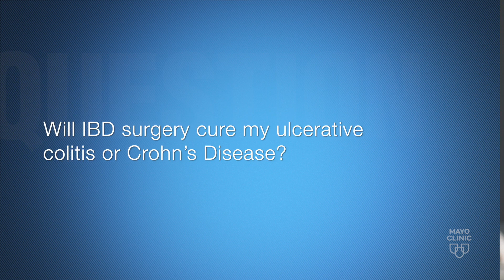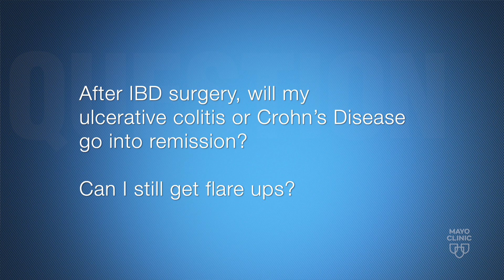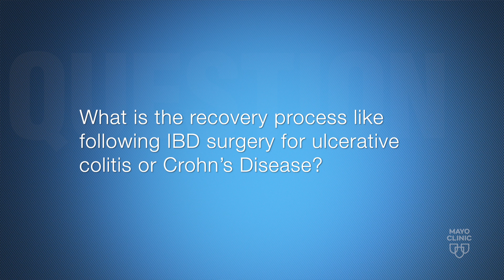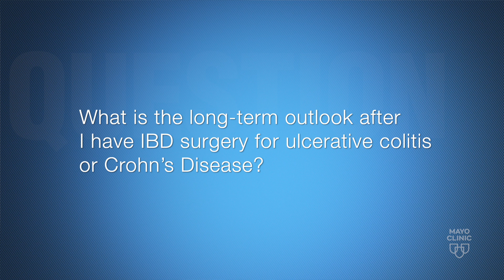All About Surgery for IBD: Recovery and Future Outlook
Dr. Luca Stocchi, Chair for the Division of Colorectal Surgery at Mayo Clinic in Florida, answers commonly asked questions about surgery for inflammatory bowel disease (IBD), including Crohn’s disease and ulcerative colitis.